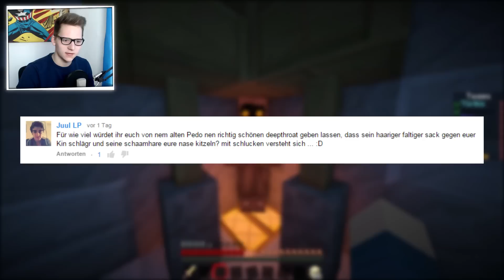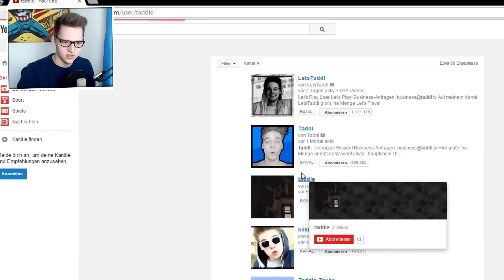WER IST TADDLE? - Feedback #3